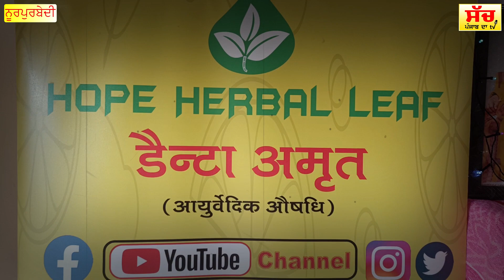Nabhi shakti Amrit Tel! 4 ਬੂੰਦਾਂ ਅਨੇਕਾਂ ਬਿਮਾਰੀਆਂ ਦਾ ਹੱਲ! Nurpurbedi 'ਚ ਖੁੱਲ੍ਹ ਗਈ ਬ੍ਰਾਂਚ!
nabhi shakti amrit price
nabhi shakti amrit online shopping
nabhi shakti amrit
nabhi amrit
kundan singh dhiman ropar
kundan singh dhiman
#4 drops for neet
ghanauli ropar punjab
ghanauli news
rupnagar news
rupnagar news today live
rupnagar news today
daily post punjabi live
daily post punjabi news
daily punjabi news today
latest news punjab today
latest news punjabi
latest news punjabi today
herbal medicine herbal medicine
ayurvedic medicine